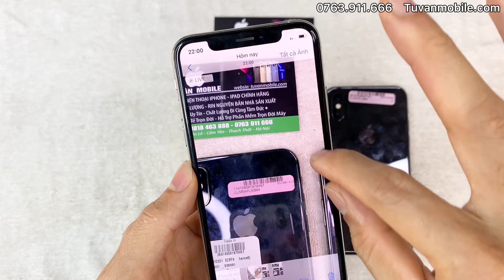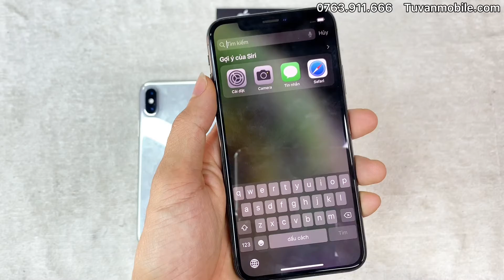iPhone Xs giảm hơn nữa, rẻ ngang iPhone X và 8 Plus. Zalo : 0763.911.666;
- Xem:
- Địa chỉ: Yên lỗ, Cẩm yên, Thạch Thất, Hà nội.